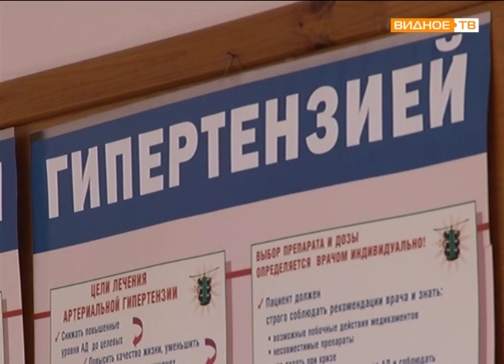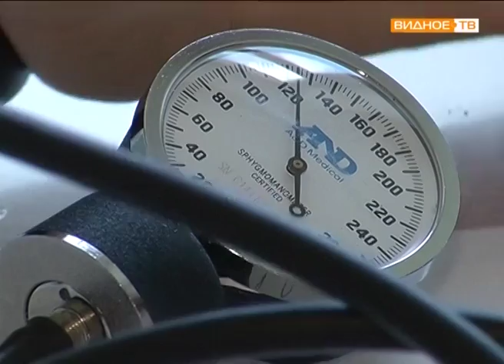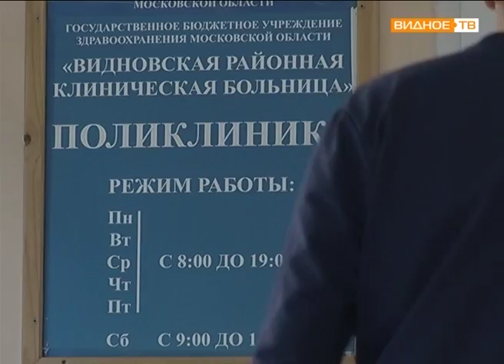"Будь здоров!": 4 июня - Единый день диспансеризации